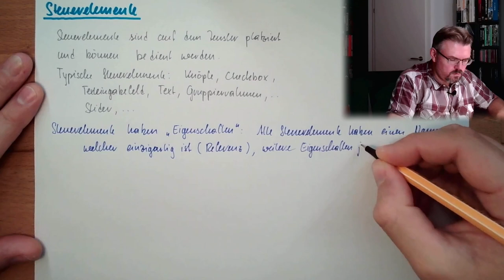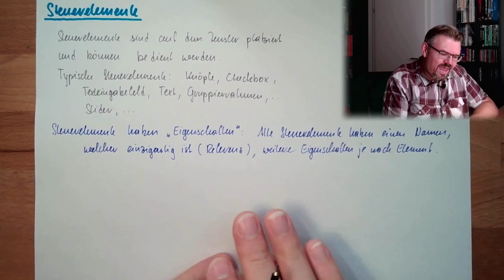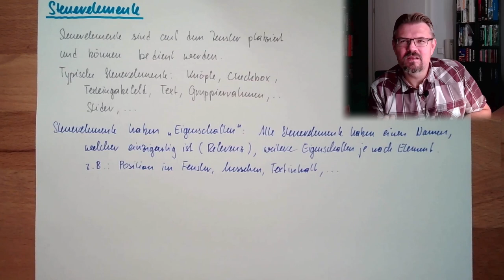CS 71: Steuerelemente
Was eine Windows-Anwendung erst Leben einhaucht heißt: Steuerelement.  Das sind z.B. Knöpft, Fortschrittsbalken, Textfelder, ...
Wie mit diesne umzugehen ist sehen wir uns in diesem Video an.